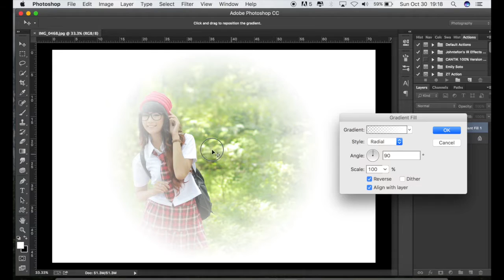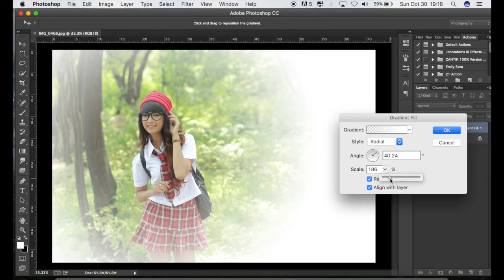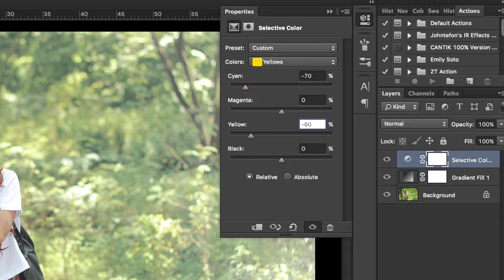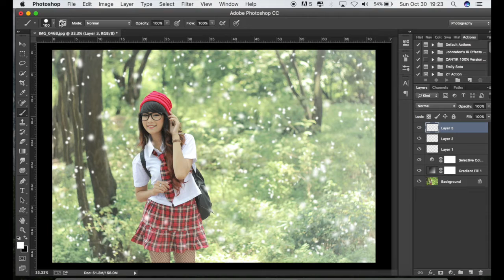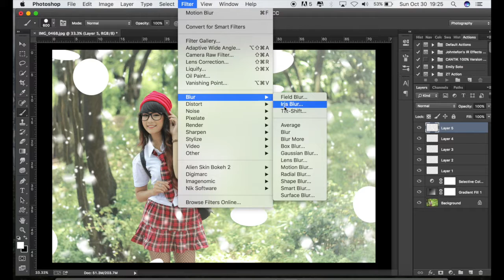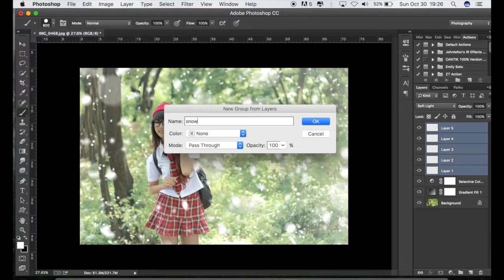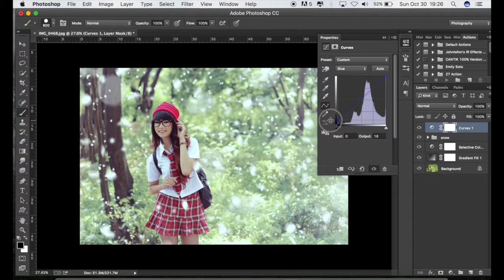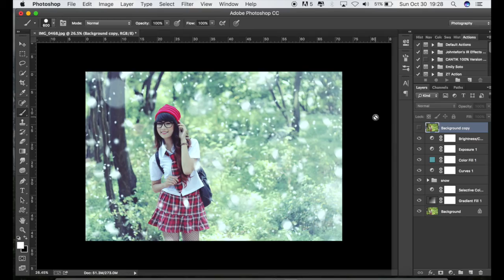Photoshop Tutorial | WINTER SNOW and SOFT COLOR tone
in this tutorial i will give you some tips hot to edit color and create snow in photoshop cc .